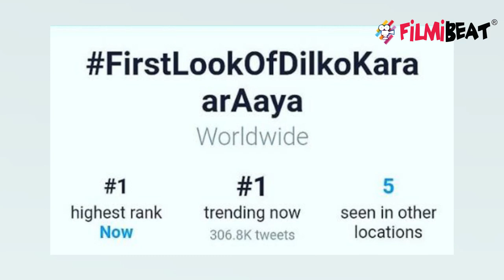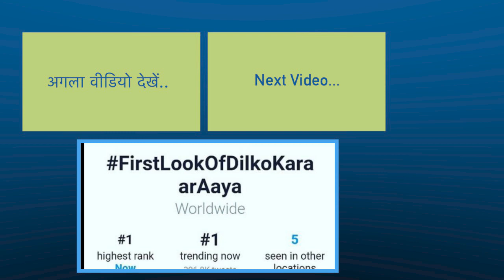Dil Ko Karar Aaya: Siddharth Shukla के फैंस का कमाल,trend हुआ FirstLookOfDilKoKaraarAaya |FilmiBeat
Siddharth Shukla 's song FirstLookOfDilKoKaraarAaya trend on Twitter before release. Watch the video to know more about this!